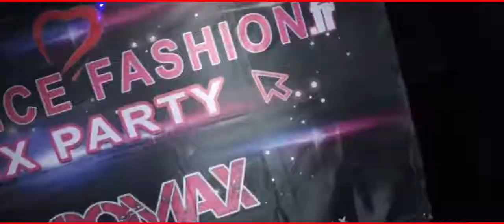TENDANCE FASHION PARIS